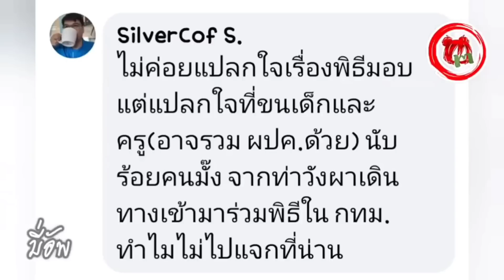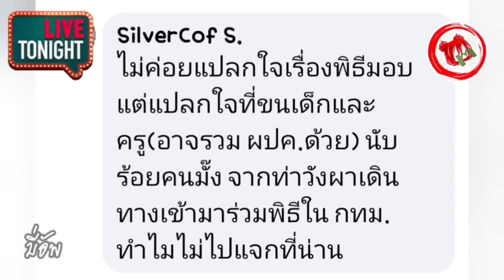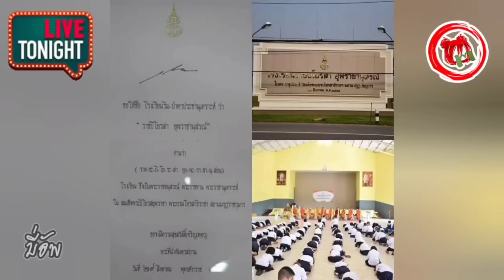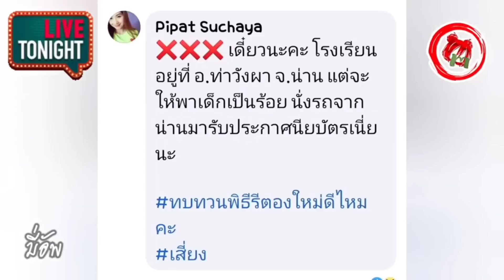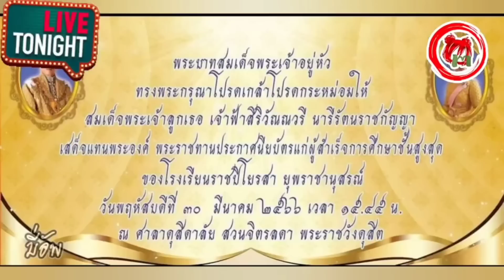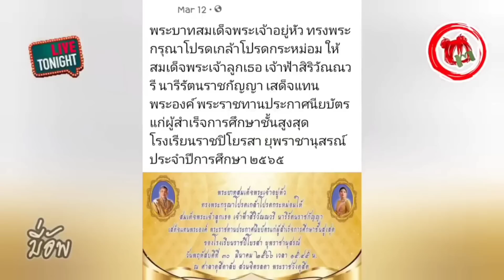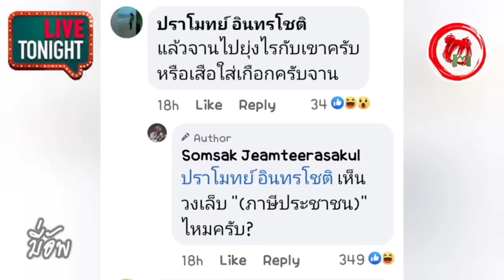มี่อัพ© เปี่ยมด้วยความรักอย่างหาที่สุดมิได้ "ในหลวง-เจ้าคุณพระ" พระราชทานแก่รร.เดิม สมพระเกียรติ !